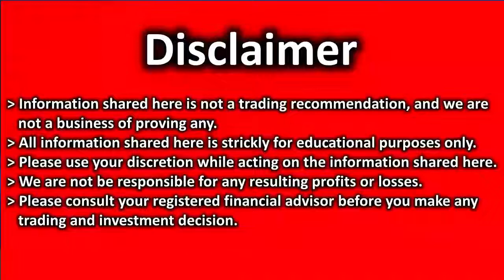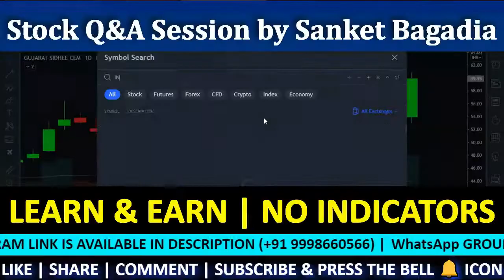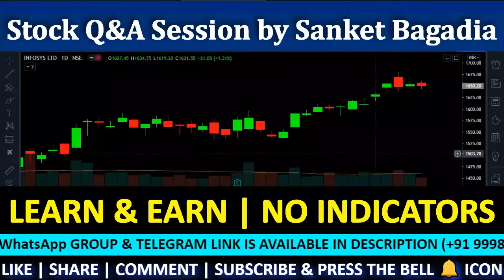INFOSYS Technical Analysis| INFOSYS Share Review | INFOSYS Target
INFOSYS में मौका, खरीदने का या बेचने का ??